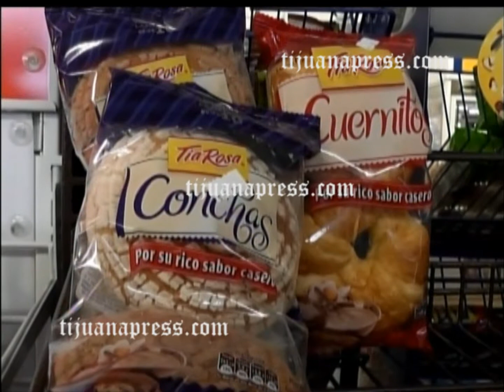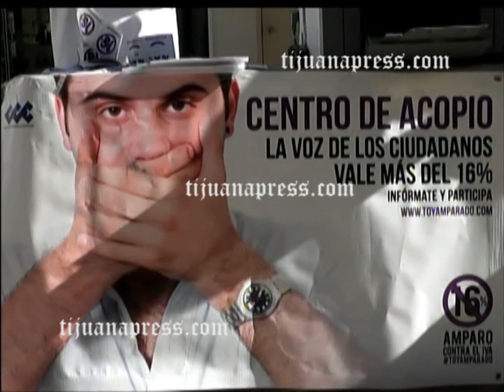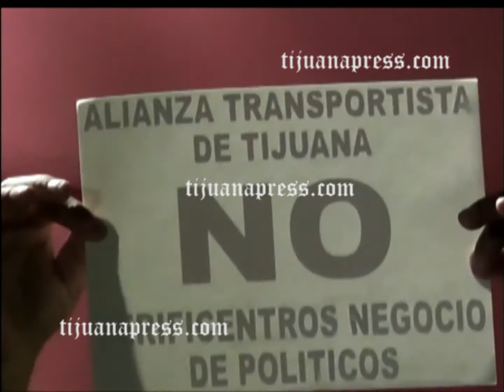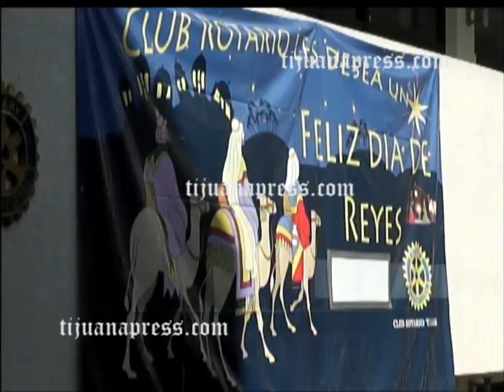RESUMEN INFORMATIVO DE TIJUANAPRESS COM